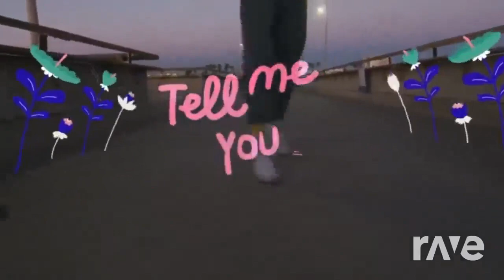AI Mashup My Mashups